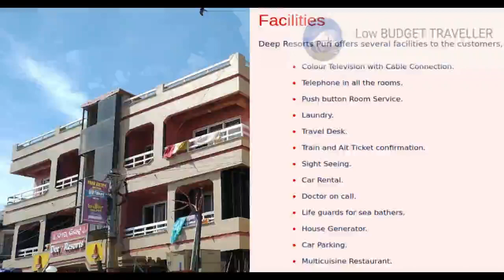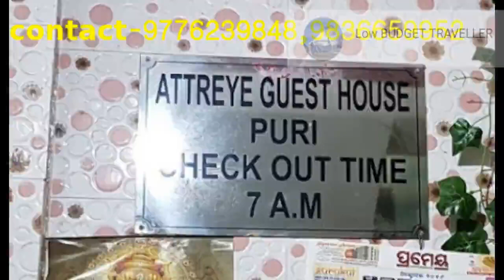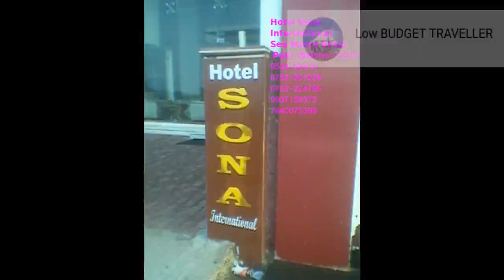পুরীতে ২৫০ টি হোটেল , হলিডে হোম 250 Hotel , Holiday Home Near Puri Sea Beach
পুরীতে সমুদ্রের কাছাকাছি ২৫০ টি হোটেল , হলিডে হোম , গেস্ট হাউসের খোঁজ খবর প্রথম পর্ব
250 Hotel , Holiday Home , Guest House  In Puri Near Sea Beach  Part 1
    1. পুরী হোটেল  Puri Hotel
    2.  দীপ রিসোর্ট Deep Resort
    3. পার্ক বিচ রিসোর্ট Park Beach Resort
    4. Hotel Shakuntala Palace
    5. Central Excise & Customs Holiday Home
    6. Sree Sree Balananda Tirthashram (Puridham)
    7. Hotel Attreye
    8. Mira Bhawan
    9. hotel basu
    10. Hotel Sonali Residency
    11. Hotel Sona International
    12. TATINI GUEST HOUSE1
    13. Hotel Sea Lord
    14. Hotel Sonar Tori
    15. HOTEL PUSHPA